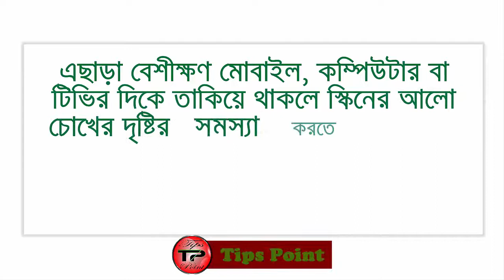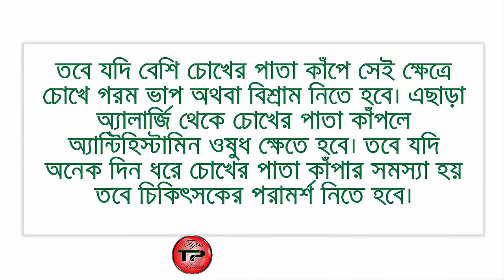চোখের পাতা কাপলে কি হয় জানেন ! Lifestyle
চোখের পাতা কাপলে কি হয় ফারিয়ার বাম চোখের পাতা ক'দিন ধরে লাফাচ্ছে। তীব্র দুশ্চিন্তায় সময় কাটছে তার। কারণ সবাই বলে, বাম চোখ লাফালে নাকি খারাপ কিছু ঘটে। আর চিন্তাটা তা নিয়েই। সারাক্ষণই মনে হচ্ছে এই বুঝি কিছু ঘটবে! মোবাইল ফোন বাজলে বা দরজার কলিং বেল বাজলে বুকটা ধক করে উঠছে, কোনো দুঃসংবাদ আসেনি তো? এরকম অবস্থায় এক বিকেলে গরম চা পড়ে হাত পুড়ে যায় ফারিয়ার

ডান চোখের নিচের পাতা লাফালে কি হয়,
ডান চোখ ফরকিলে কি হয়,
বাম চোখ ফরকিলে কি হয়,
চোখের পাতা কাঁপা,
চোখ লাফানোর সমাধান,
চোখের পাতা কাঁপলে কি হয়,
শরীরের গোশত লাফালে কি হয়,
শরীরের মাংস লাফালে কি হয়,